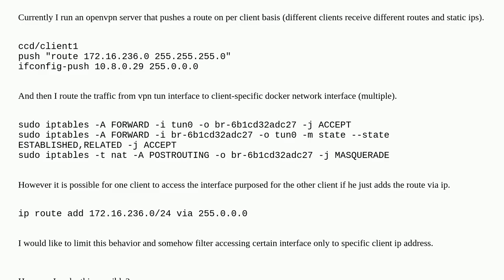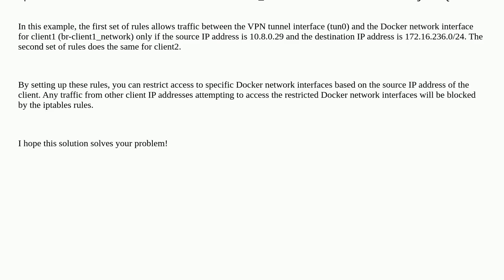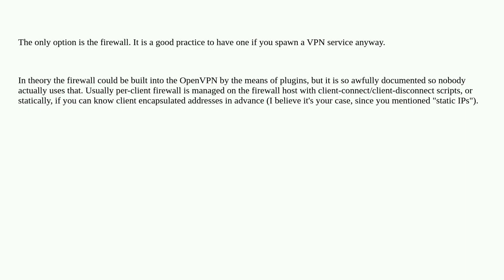Limiting routing only from specific ip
A special thanks goes out to the community

  networking openvpn docker iptables